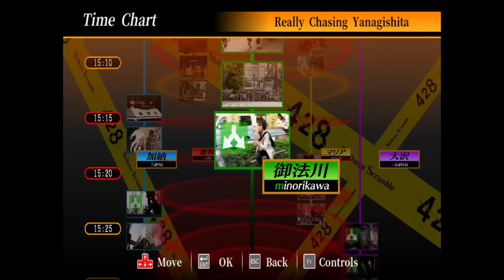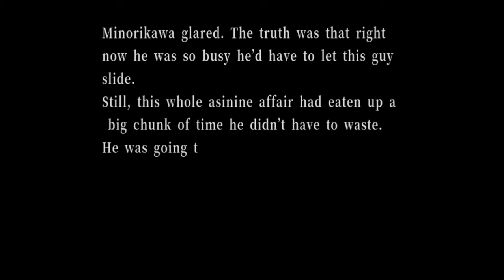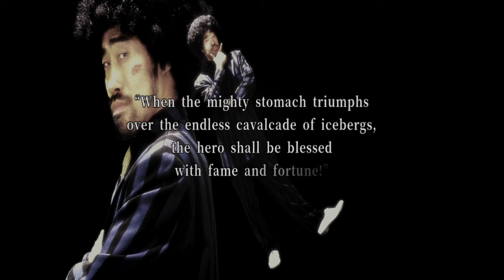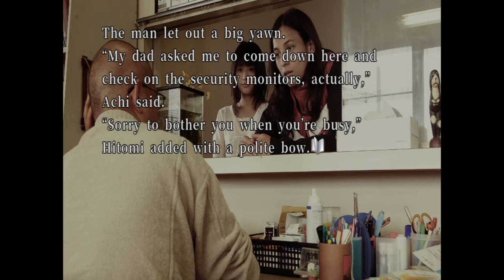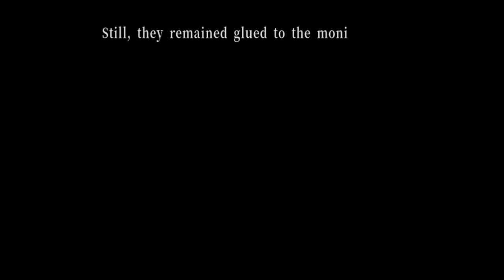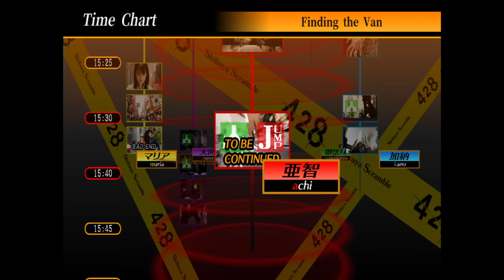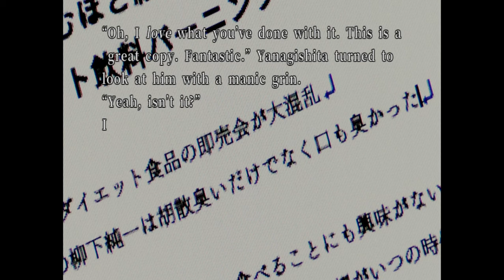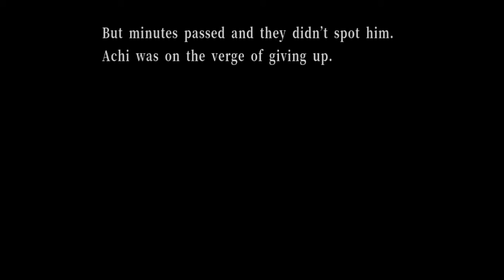428 Shibuya Scramble Walkthrough Part 13 - The Stolen Laptop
In this video Mr. Yamagishita decided to make it rich by stealing Minorikawa's Laptop which has both of them running all over shibuya. Achi and Hitomi manage to catch both of them chasing each other all over Shibuya on the camera system.